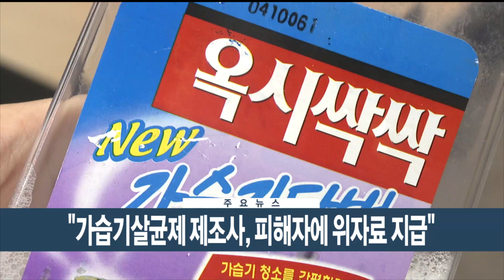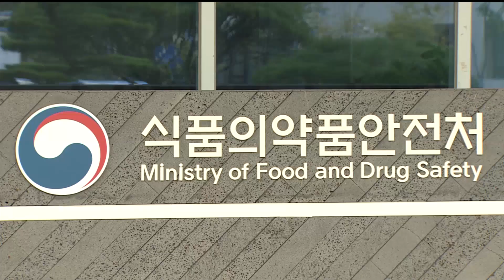[이시각헤드라인] 11월 9일 뉴스현장 / 연합뉴스TV (YonhapnewsTV)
■ 여야, '노란봉투법·방송법' 극단 대치 예고

오늘 오후 국회 본회의에서 민주당을 비롯한 야당은 노란봉투법과 방송3법을 강행 처리할 방침입니다. 이에 반대하는 국민의힘은 야당이 법안 처리를 시도하면 최소 4박 5일 간의 무제한 토론, 필리버스터에 돌입하기로 했습니다.

■ 서울지하철 경고파업 돌입…운행률 80%대

서울교통공사 노조의 파업 돌입으로 지하철 1~8호선 운행이 평소보다 줄었습니다. 파업이 진행되는 내일 오후 6시까지 서울 지하철 운행률이 평상시 대비 82% 수준으로 떨어지고, 퇴근 시간대에는 87% 수준으로 운행할 것으로 관측됩니다.

■ "가습기살균제 제조사, 피해자에 위자료 지급"

대법원이 가습기 살균제 제조·판매사와 납품업체가 피해자 김모 씨에게 위자료 500만원을 지급하라고 한 원심판결을 확정했습니다. 옥시레킷벤키저의 가습기 살균제를 사용한 뒤 간질성 폐 질환을 진단받은 김씨가, 옥시와 납품업체 한빛화학에 손해배상을 청구한 지 9년 만입니다.

■ '공부 잘하는 약' 사실 마약류…200건 적발

대학수학능력시험을 앞두고 의료용 마약류인 ADHD 치료제를 '공부 잘하는 약'으로 속여 파는 사례가 기승을 부리고 있습니다. 식품의약품안전처는 지난달 ADHD 치료제 '메틸페니데이트'를 불법 유통·알선하는 내용의 게시물 200건을 적발했습니다.

■ 이스라엘 총공세…예비군 사단도 41년만에 투입

팔레스타인 무장정파 하마스의 근거지인 가자지구 북부를 포위한 이스라엘군이 지상작전 수위를 높이고 있습니다. 시나이 사단으로 불리는 제252 예비군 사단도 전투에 투입했는데, 이는 1982년 레바논 전쟁 이후 41년 만의 일입니다.